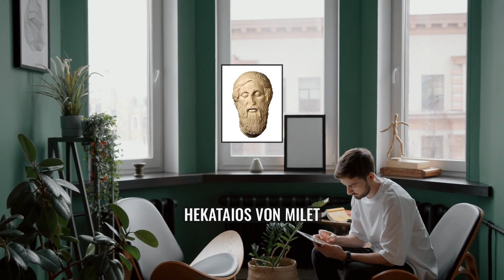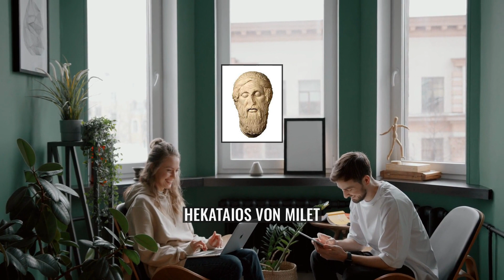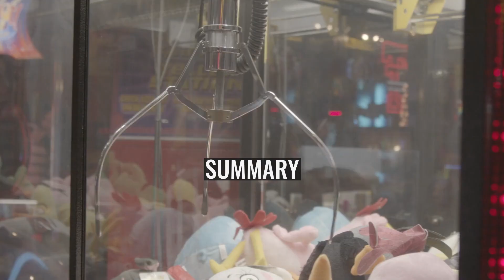Hecataeus of Miletus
Hecataeus of Miletus (;; c. 550 BC – c. 476 BC), son of Hegesander, was an early Greek historian and geographer.